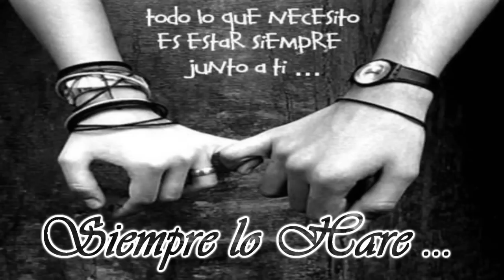siempre te amare - Daniel Agostini